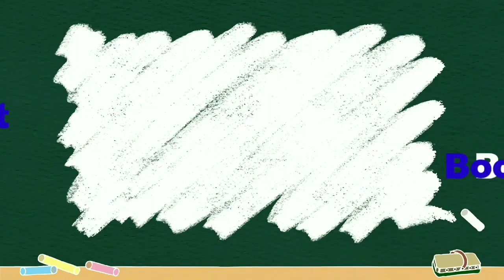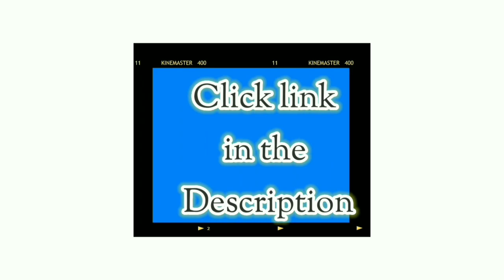என்ன புத்தகங்கள் இரவில் தூக்கத்திற்கு முன் படிக்கலாம்? || What books to read before bed??